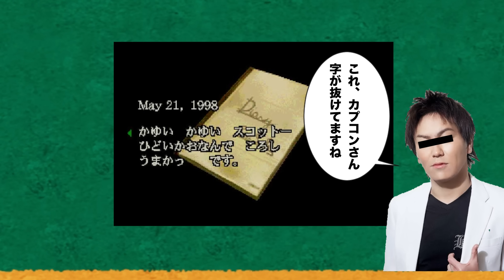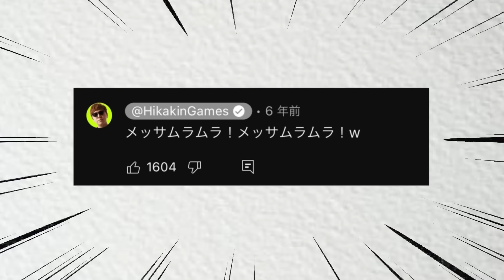狩野英孝『メッサムラムラ事件』について解説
メッサムラムラ